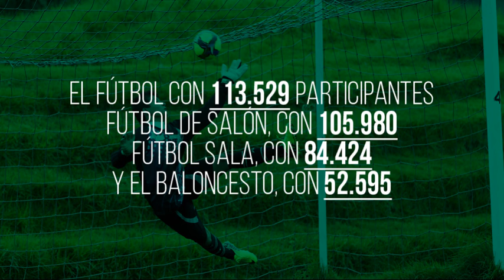SuperateGif 4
Supérate Intercolegiados sigue rompiendo récords, mira las cifras que dejaron las inscripciones.